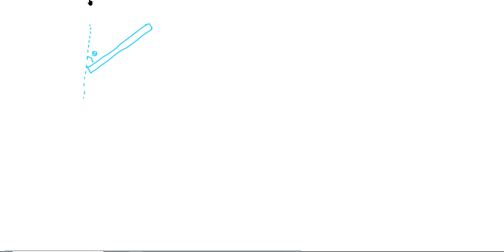Moment of inertia of a rod about different axis and angles with axis